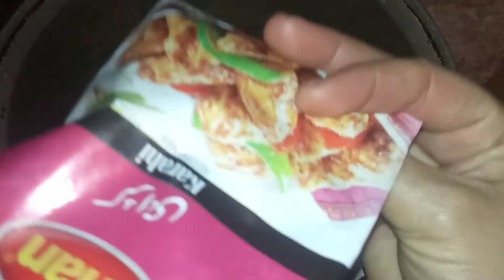My dinner vlog aaj mieny kya bnaya pakistani youtuber tahira.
Very easier chicken karahi recipe in just 10 minutes.

Comments